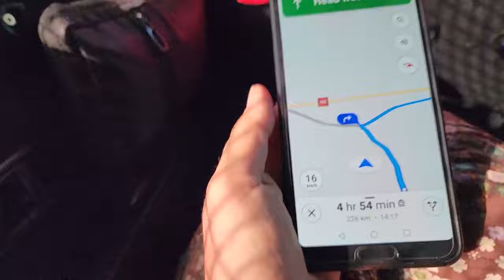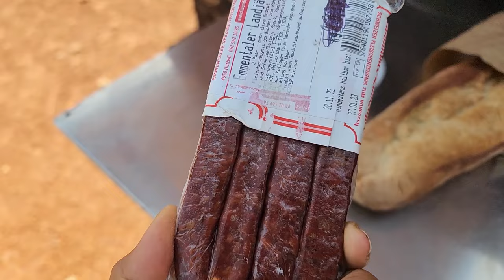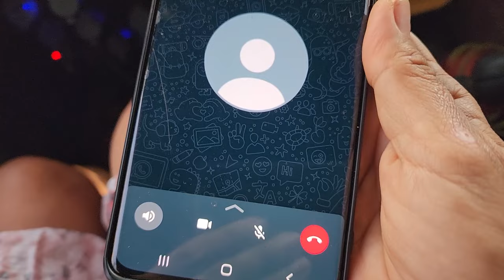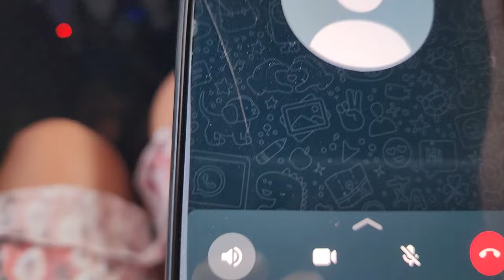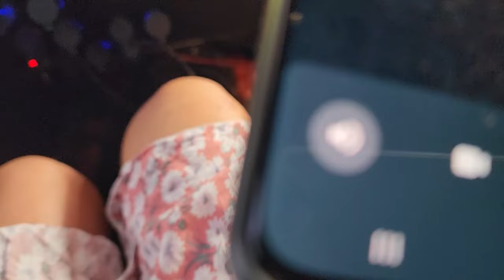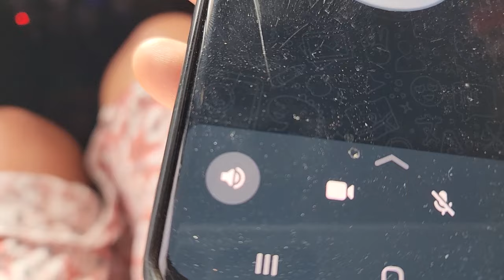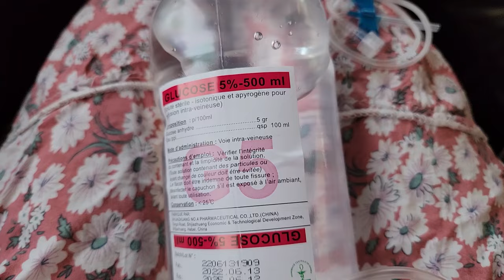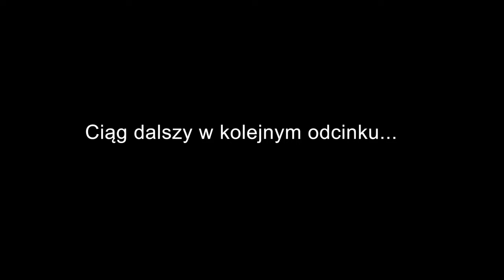PROBLEMY Z ZAKUPEM PALIWA - GWINEA - AFRYKA #51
Gdy potrzebujesz zatankować, a nie masz lokalnej waluty... Do tego problemy zdrowotne są nieodzowną częścią podróży. Gdy nasz piesek, mini sznaucer zachorował w Gwinei, gdzie nie ma weterynarzy, natychmiast skierowaliśmy się w stronę granicy z Senegalem.

W tym odcinku: GWINEA

WSPARCIE KANAŁU
- jednorazowo dowolną kwotą

- wsparcie cykliczne
PATRONITE

0:00 - Gwinea off road
7:30 - Problemy z zakupem paliwa
17:45 - Choroba w podróży